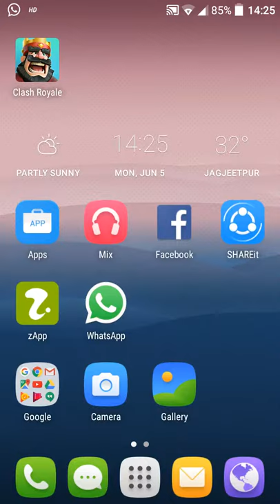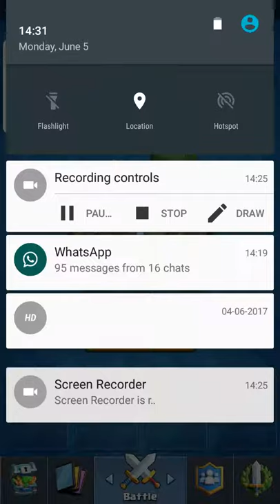Clash royal started training